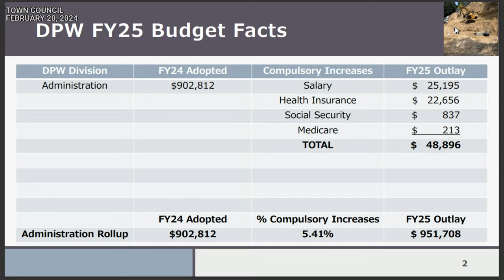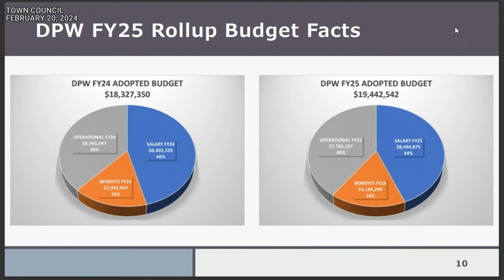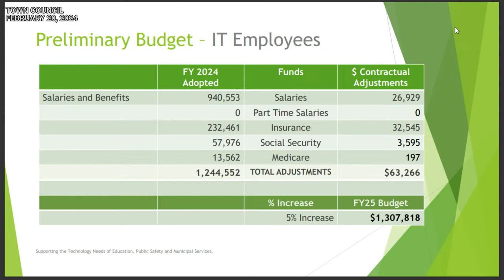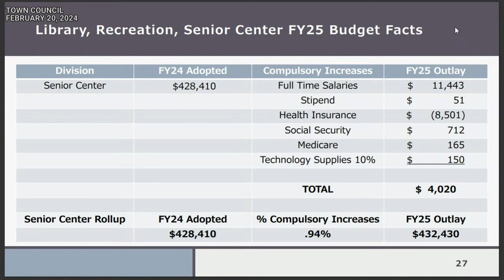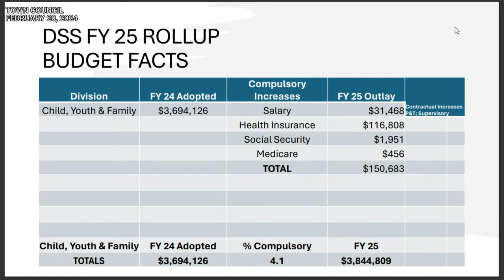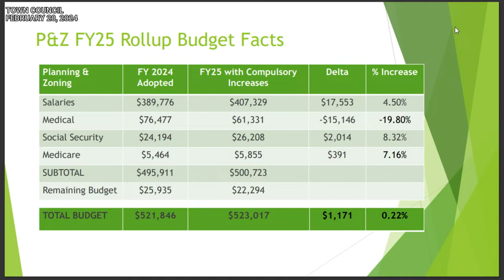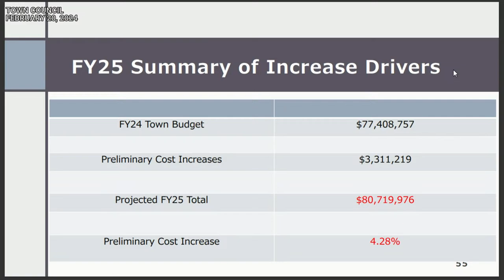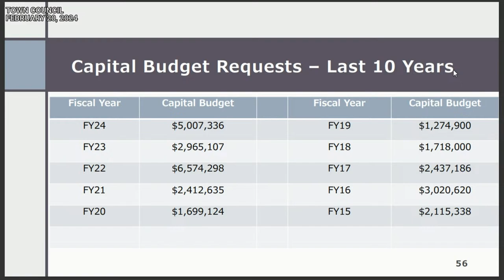Enfield, CT - Town Council - February 20, 2024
Regular Meeting starts at 1:27:45